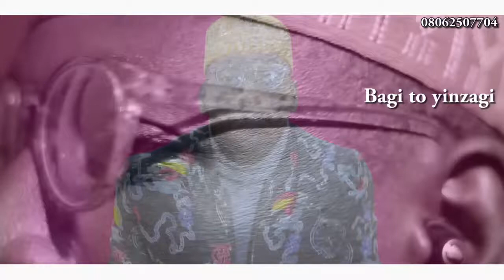Nupe Music: Latest song by Umar Haske (Fresh)...Short video.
Latest Nupe song by Umar Haske.